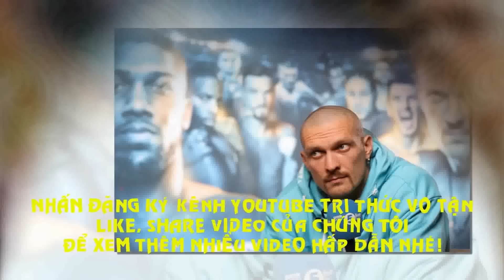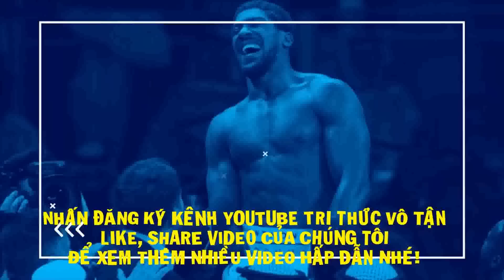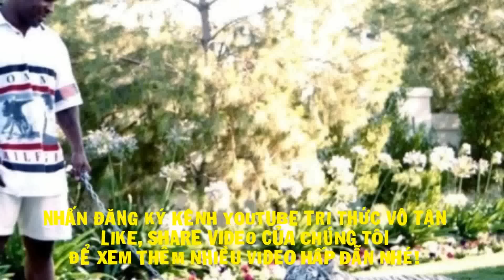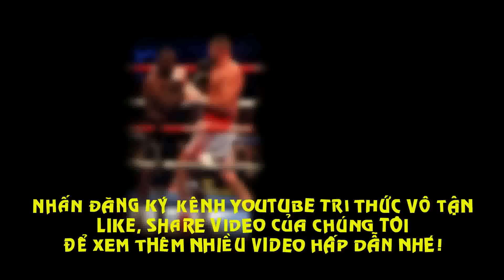Tin Quyền Anh mới nhất hôm nay: Tyson Fury SỢ Oleksandr Usyk?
Huyền thoại Johnny Nelson bình luận về màn đàm phán so găng đổ vỡ cách đây chưa lâu giữa Tyson Fury và Oleksandr Usyk.
Fan hâm mộ từng kỳ vọng về màn so tài đỉnh cao của hạng nặng sẽ diễn ra giữa Fury và Usyk. Dù vậy, họ đã nhận được thông tin gây thất vọng khi những người trong cuộc xác nhận rằng chẳng có trận đấu nào diễn ra vào ngày 29 tháng Tư tại London cả.
Hiện tại, những ý kiến trái chiều đang được dư luận đưa ra. Phía Usyk là bên đầu tiên công bố việc rút lui khỏi cuộc thượng đài, nhưng phần đông người hâm mộ lại chỉ trích Fury vì ngôi sao xứ sương mù có động thái trì hoãn trận đấu.